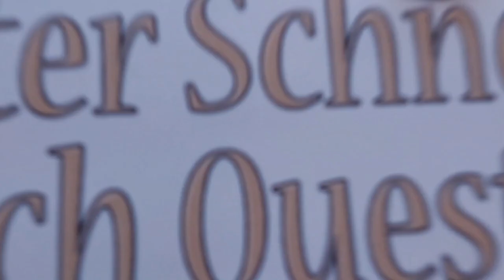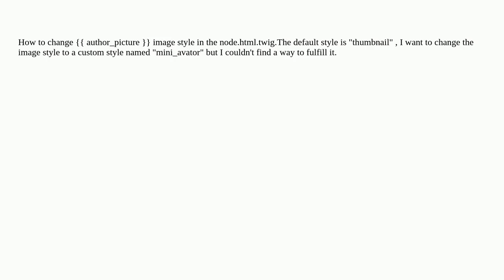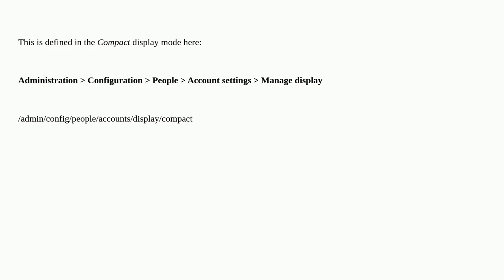Drupal: How to change author_picture image style in node.html.twig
How to change author_picture image style in node.html.twig

A special thanks goes out to the community

  theming bootstrap-theme